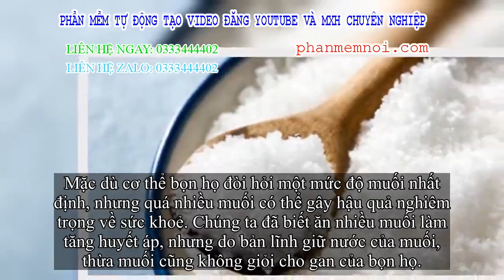✅ 4 thực phẩm ăn nhiều có thể gây hại gan